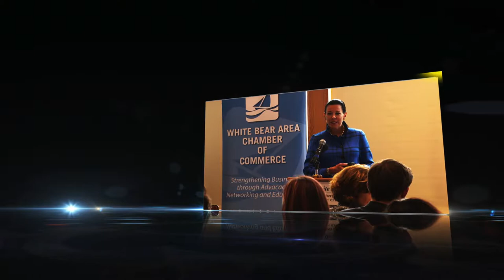Your Business Matters January 2019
In the January Edition of "Your Business Matters" Tom Snell talk with Danielle Kruger, the School Outreach Coordinator for H20 for Life about teaching students to be entrepreneur in developing this wonderful program that relate directly to conservation efforts, water and community services.